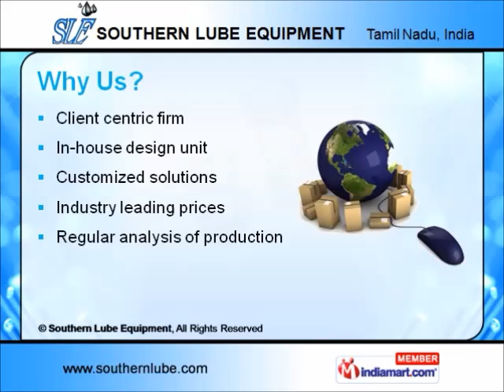Oil Lubrication Systems And Acessories By Southern Lube Equipment, Chennai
Welcome to Southern Lube Equipment, Manufacturer and Supplier of Centralized Oil Lubrication Systems & Accessories. The company was established in 2005. Our Huge infrastructure and advanced technology make us different from others. Client centric firm, In-house design unit and Industry leading prices are the reasons behind our success. We serve to industries like Cement, Sugar and Paper Industry. Centralized and Side Mounted Oil Lubrication Systems are some of our products. Lube Oil Console and Air Blast Cooler Oil Lubrication System offered by us are extremely reliable. Our Oil Filters and Heat exchangers are nothing but the best solution for all your needs. We are instrumental in offering a wide array of Oil Flow Monitor (O.F.M). Along with that we offer Sight Flow Glass, Control Panel and Gravity Flow Indicator are available at market leading prices.